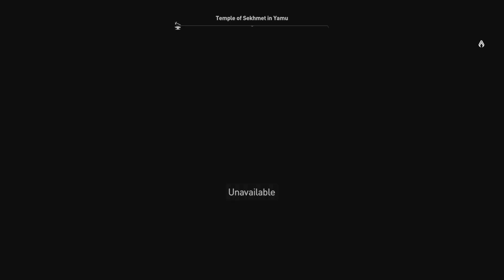ASSASSIN'S CREED ORIGINS | EPISODE 3 | PS4PRO | NO COMMENTARY GAMEPLAY | 1080p HD 60FPS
►► Remember to select 1080p60HD for Best Quality ◄◄

ASSASSIN’S CREED ORIGINS Walkthrough Part 1 and until the last part will include the full ASSASSIN’S CREED ORIGINS Gameplay on PS4. This ASSASSIN’S CREED ORIGINS Gameplay is recorded in 1080p HD 60fps on the PS4 and will include the full Campaign and all side missions, all locations, and the boss fights.

Start here, at the very beginning, with the never-before-told origin story of Assassin’s Creed. Set in Ancient Egypt, players will journey to the most mysterious place in history, during a crucial period that will shape the world. You are Bayek, protector of Egypt, whose personal story will lead to the creation of the Assassin’s Brotherhood. Uncover lost tombs and explore the pyramids. Discover the secrets of the ancient mummies, Egyptian gods, and the last pharaohs. Plunged into a living, systemic and majestic open world, players are going to discover vibrant ecosystems, made of diverse and exotic landscapes that will provide them with infinite opportunities of pure exploration, adventures and challenges.